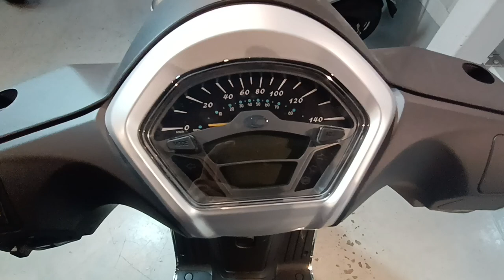AROMA 150 2024年 新車 バイクショップ名:ビーパワーズ (B-POWER'S)